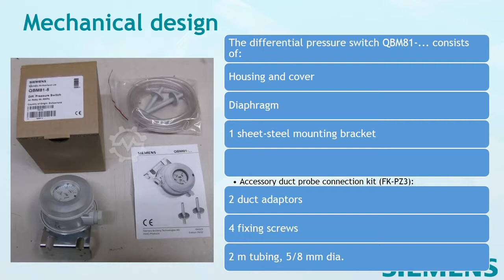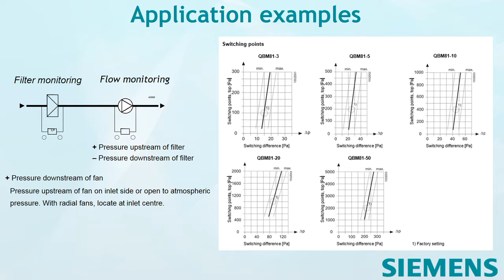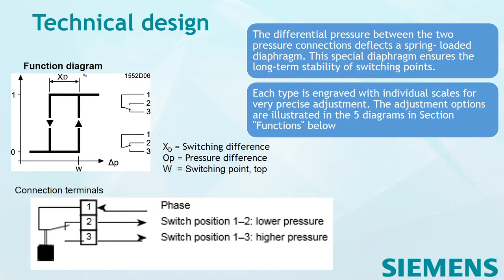Siemens Differential Pressure Switch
Welcome to CONTROLS & SYSTEMS  Youtube Channel ...

Will we hope this video is useful to you, if you have any queries feel free to comment below, we will meet in another good video , thank you for watching our videos, have a great day.